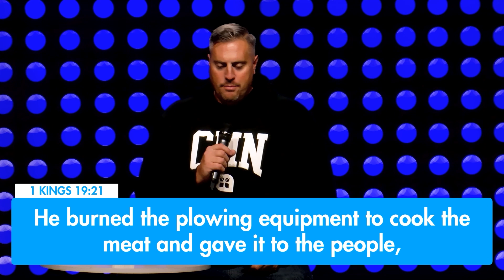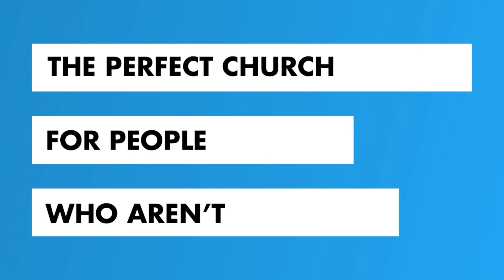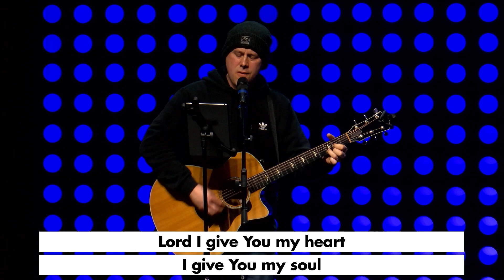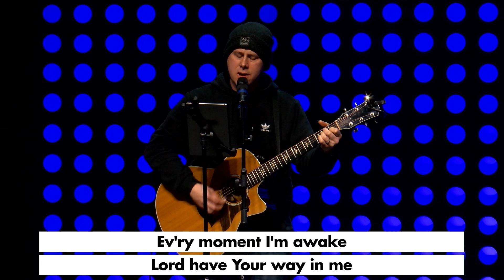Burn The Ships | 11.12.2023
Message Series: All In | Week 4